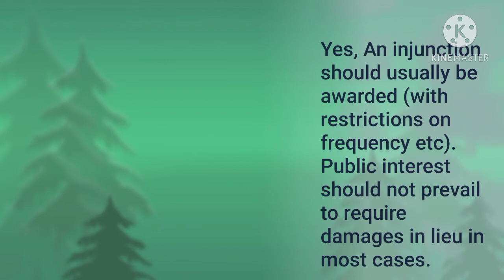Kennaway v Thompson 1981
The defendants increased the frequency and noise of their boat-racing events

Could a neighbour claim for an injunction?

Yes, An injunction should usually be awarded (with restrictions on frequency etc)
Public interest should not prevail to require damages in lieu in most cases.